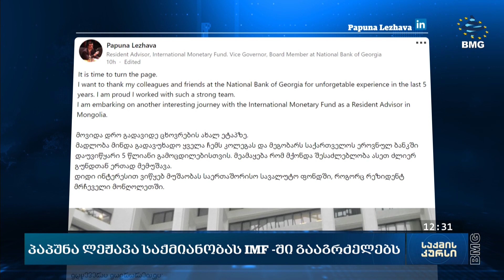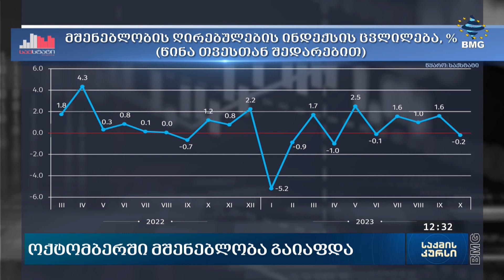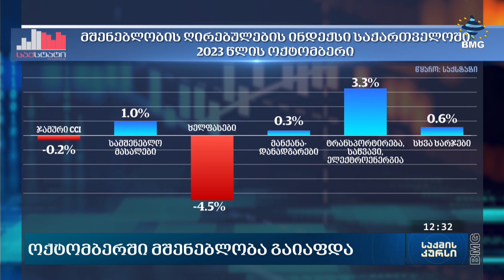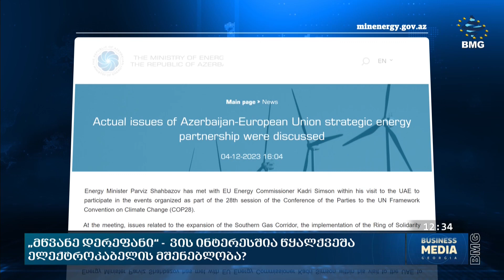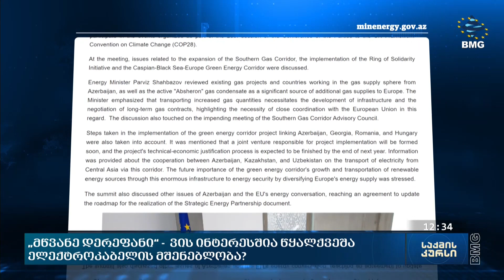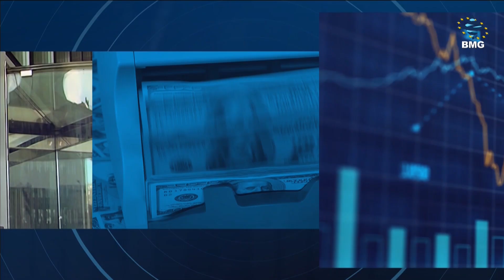საქმისკურსი - 07.12.2023_12:30 - გადაცემა სრულად